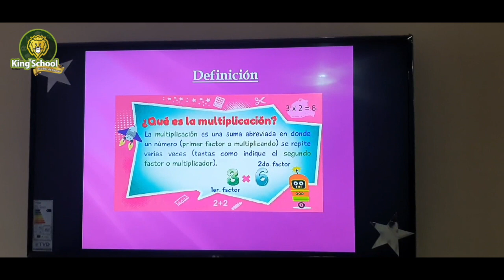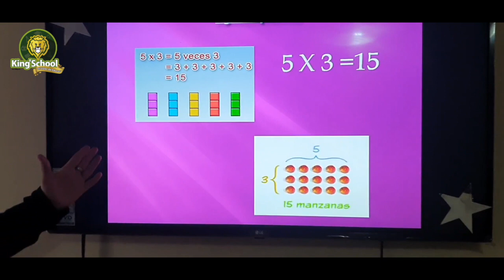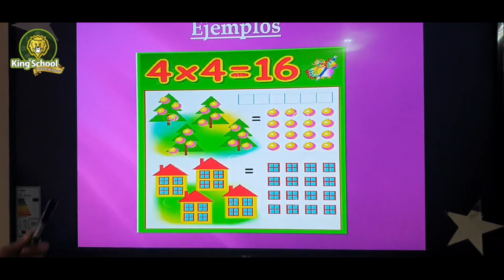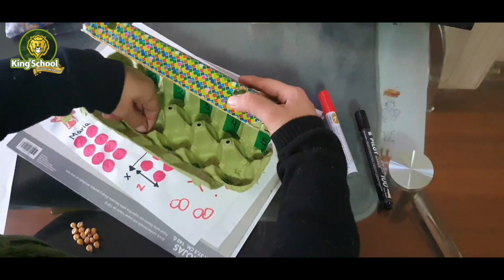3 Básico: Refuerzo de clase "La multiplicación"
Reforzamiento Clase de Matemática Programa Integración Escolar